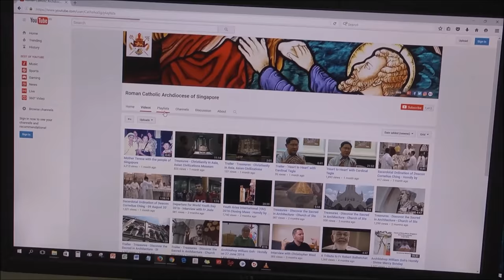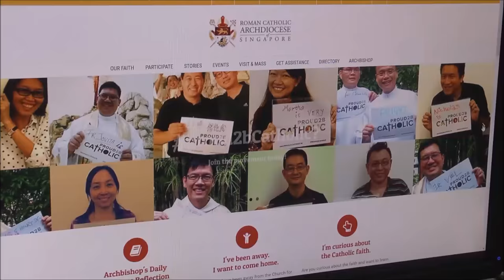Key Points of the Archdiocese's 10-Year Pastoral Plan - Archbishop William Goh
The Key Points - Pastoral Plan for the Archdiocese
“Heart to Heart” with Archbishop William Goh
24 November 2017, Singapore

An excerpt from our “Heart to Heart” series, this short video has Archbishop William Goh sharing with us about the key thrusts in the pastoral plan for our Archdiocese.

PRODUCTION & BROADCASTING by:
Staff and Volunteers (VITA) of the Communications Office,
Roman Catholic Archdiocese of Singapore